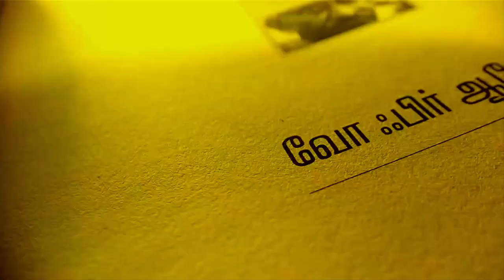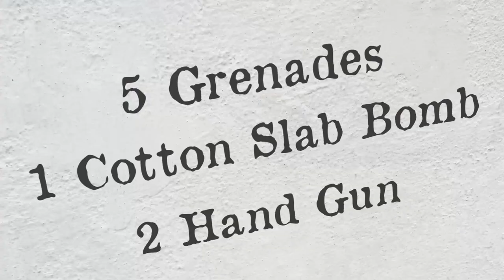Why Godse was not able kill Gandhi before | Episode 6 | Pradeep Kumar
History of Gandhi in Tamil
1947 India Pakistan issue
India Independence Secrets
India in Detail
India Independence
55 crore Pakistan
India give 55 crore to Pakistan
Godse last speech in tamil
godse award was necessary?
Godse speech in tamil
Gandhi Tamil
Mahatma Gandhi story tamil